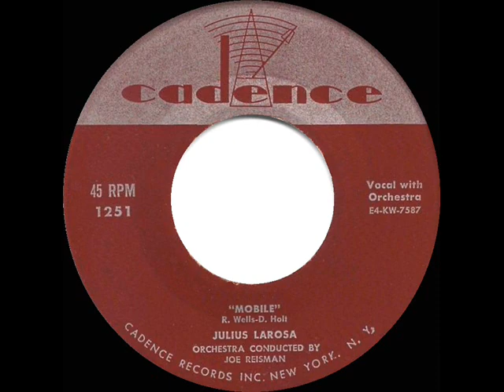1954 HITS ARCHIVE: Mobile - Julius La Rosa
Mobile (Wells-Holt) by Julius La Rosa, orchestra conducted by Joe Reisman

La Rosa’s tribute to the Alabama city spent 16 weeks on the national record charts as 1954 turned into 1955, peaking at #21 (Cash Box).